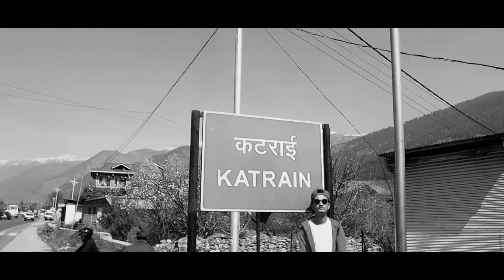#1 SARTHK X LOKI- STILL UNDERRATED EP INTRO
SHOT BY: ICON MUSIC